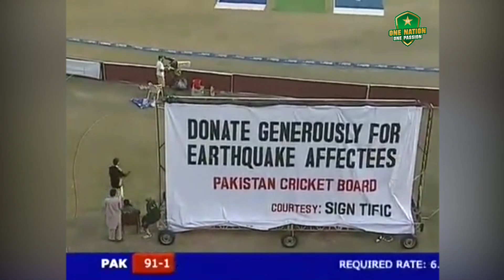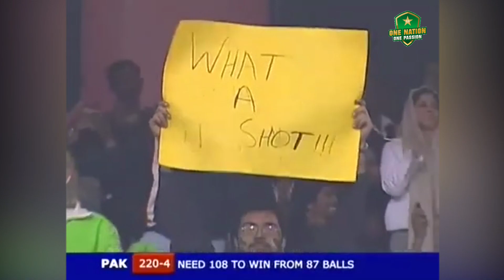Mega Thriller of ODI History | Salman Butt, Mohammed Yousaf & Younis Khan Stars Against England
Excellent Fight Back Salman Butt, Mohammed Yousaf & Younis Khan Against England | ODI | PCB | MA2A